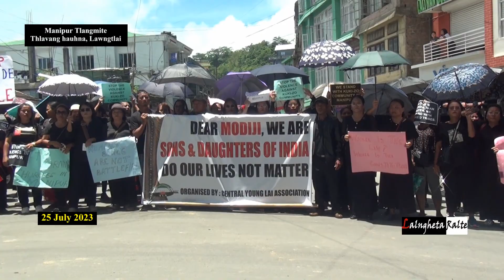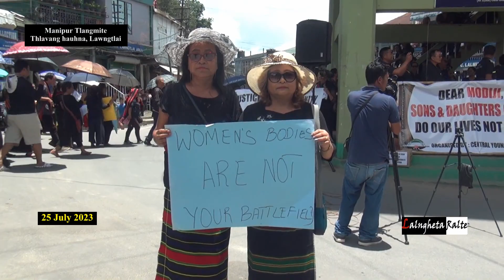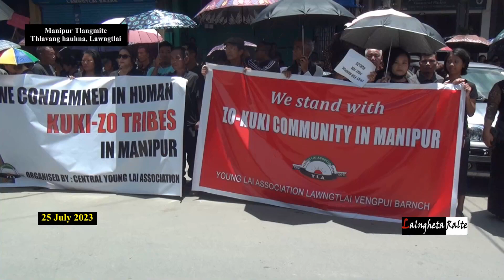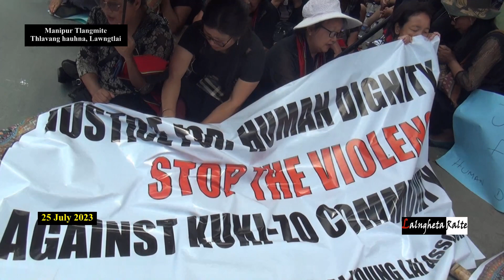Solidarity March || Lawngtlai, Mizoram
Manipur a Zohnahthlakte thlavang hauhna kawngzawh Lawngtlai ah vawiin khan neih ani.